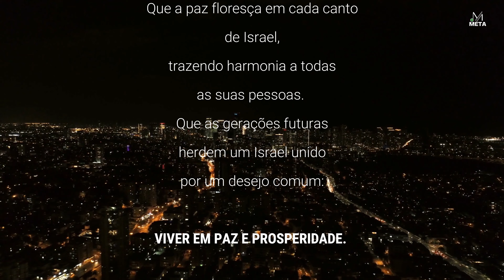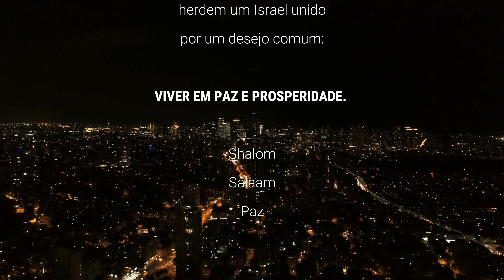Israel em Foco - Imagens dos Encantos de Uma Nação - Jerusalém à Tel Aviv em 4k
Com tantas imagens horrendas circulando na internet sobre Israel, decidimos compartilhar alguns encantos de uma Nação que luta pela sua liberdade, desde sempre. Aproveitamos para deixar nosso pedido de oração por todos que necessitam de acolhimento divino neste momento,  independente de ideologias e religiões, onde estiverem, o momento é de acolher!

Gratidão pela sua companhia nesta campanha que visa, dentro do possível, amenizar as dores do mundo que choram por seus sonhos roubados de forma terrorista de um grupo que tem como objetivo único extirpar uma Nação.
Se é isso que podemos fazer, que está ao nosso alcance, assim o faremos.

Deixe nos comentários se você conhece este local, ja ouviu falar, pretende conhecer, qual a parte do vídeo que você mais gostou...

Conheça nossas playlist clicando nos links logo abaixo.

Gratidão pela sua companhia e audiência, nos veremos no proximo passeio.

Veja também nossas playlist de dicas, roteiros ou dirigindo